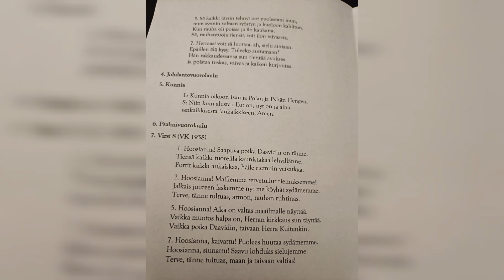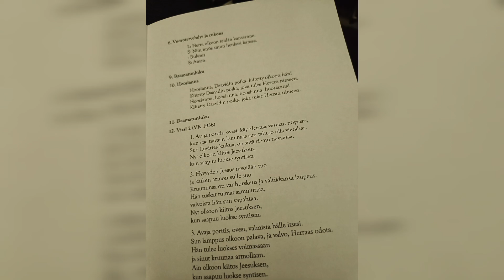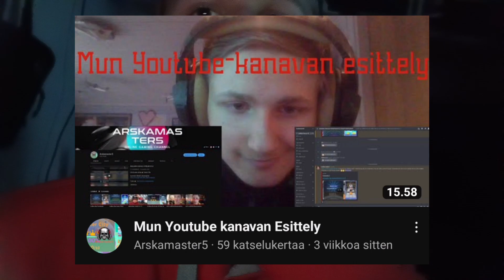Hämeenlinnan kirkon Adventtivesper Tapahtuma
Editoitu InShot:lla

Tapahtumassa esiintyi Hauhon kirkkokuoro, Lammin kirkkokuoro, Tawastica kuoro ja Vanajaveden nuorisokuoro.

TILATKAA MUN KANAVA TÄSTÄ, LAITTAKAA ILMOITUSKELLO PÄÄLLE JA PISTÄKÄÄ TYKKÄYSTÄ JA, JOS ON KYSYTTÄVÄÄ NIIN KERTOKAA KOMMENTEISSA 👇